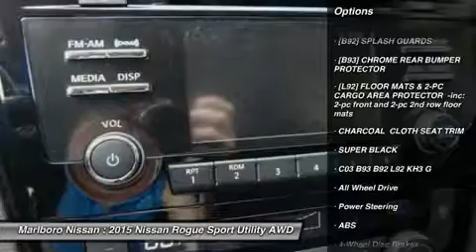2015 Nissan Rogue 35952